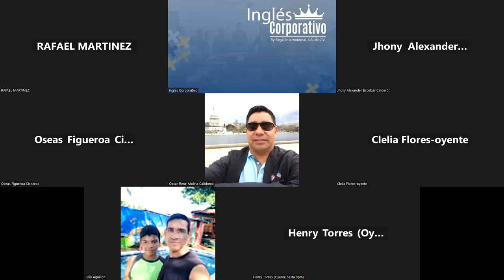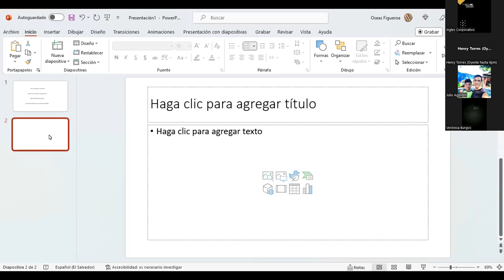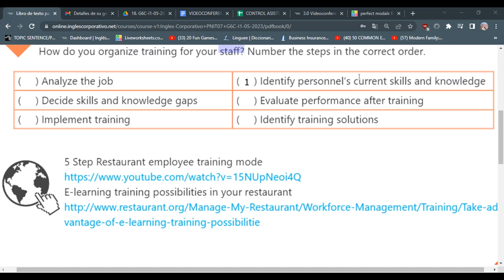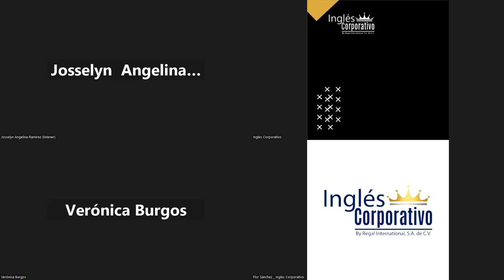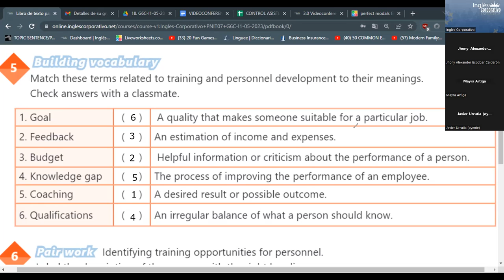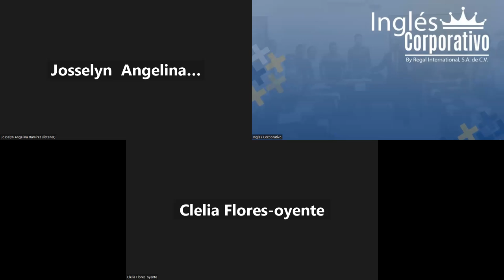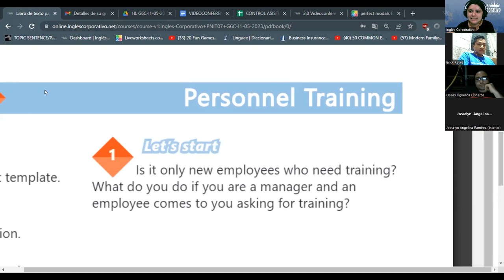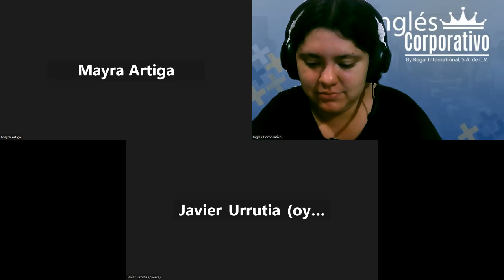SESION 22 - 28/06/2023 -29750-8048-0086/2023- RODRIGUEZ - HOW TO USE WILL